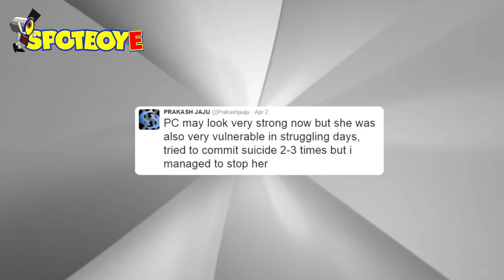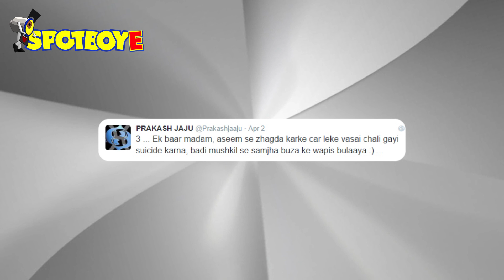SHOCKING: Priyanka Chopra's Suicide Attempt! SpotboyE News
Priyanka Chopra’s mother Madhu has lashed out against PeeCee’s former secretary Prakash Jaju for alleging that the actress had attempted suicide in 2002.

According to Jaju, Priyanka had tried to jump off her building after the death of her former boyfriend Aseem Merchant’s mother.

The former secretary said PeeCee had tried to end her life on 2-3 other occasions as well, after bitter fights with Aseem.

Quite understandably, Mrs Chopra condemned Jaju’s claims in extremely strong words.